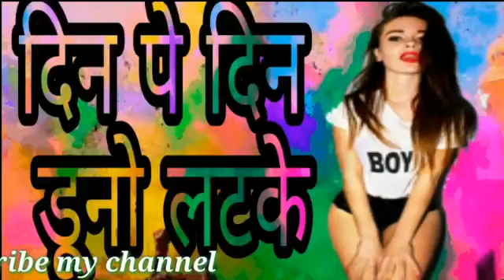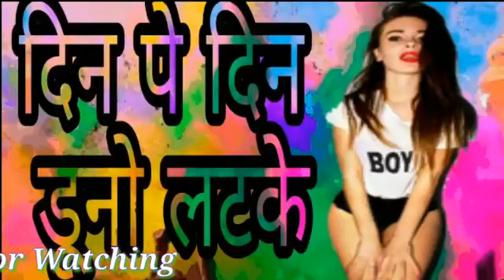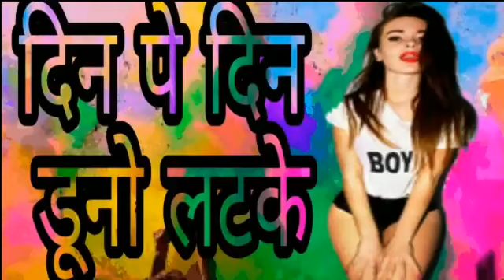जब से यार वहां हथ वा फेर ले तब से मनवा भट्ट के दिन पर दिन दुनो लटके अवधेश प्रेमी यादव